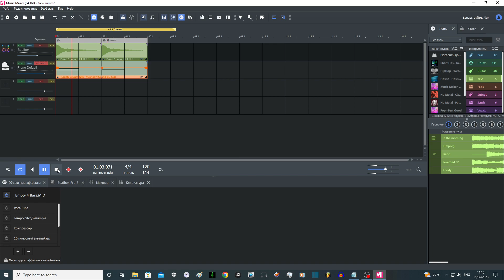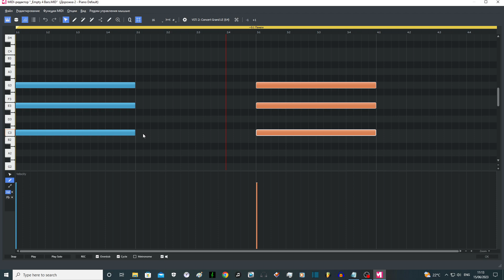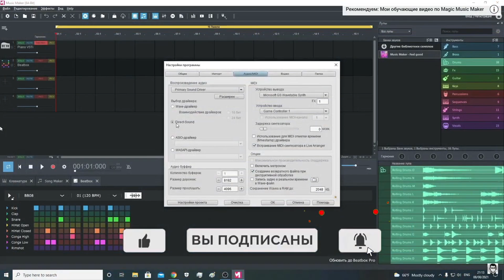Как работает функция полутон в Music Maker?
✇ В этом видео я вам покажу как  работает функция полутон в Music Maker

👉Сайты где можно купить лицензионные полные версии Magic Music Maker (Нужно выбрать Plius или Premium Edition)

👉Ссылка на бесплатный секвенсор Music Maker который показывал в видео (Нужно выбрать Music Maker Edition)